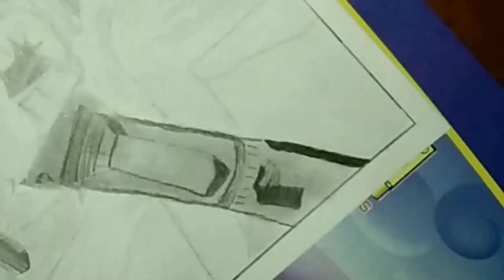sketch of sidhumoosewala | pencil sketch